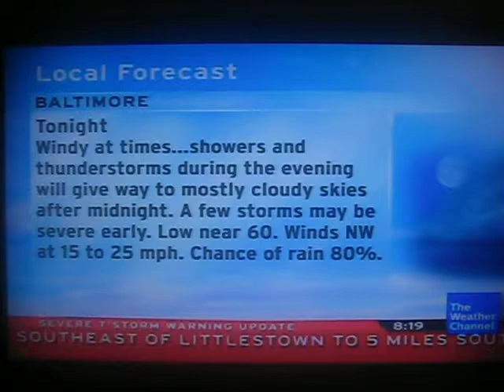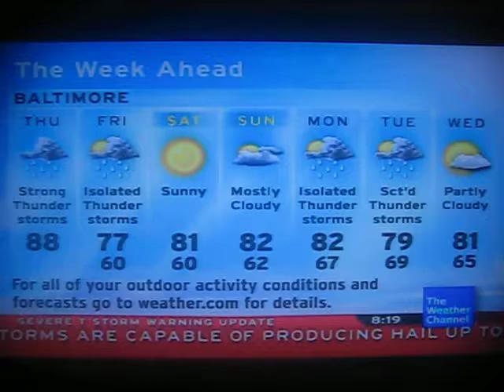The Weather Channel - Local on the 8s with severe thunderstorm warning - June 13, 2013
Recorded during Morning Rush.